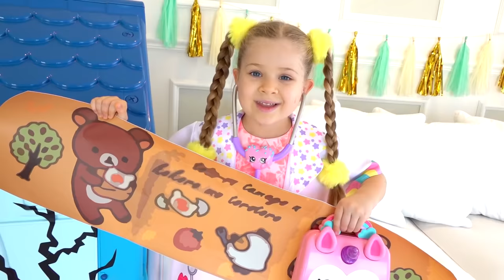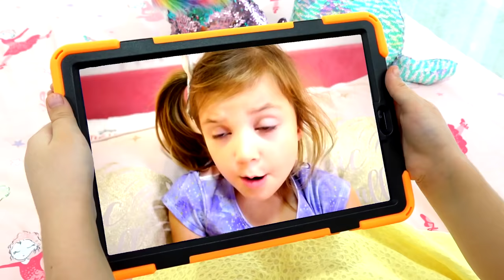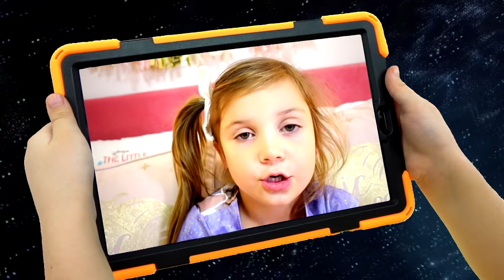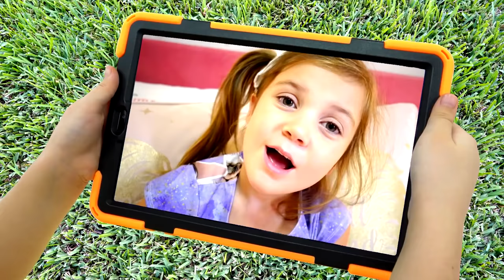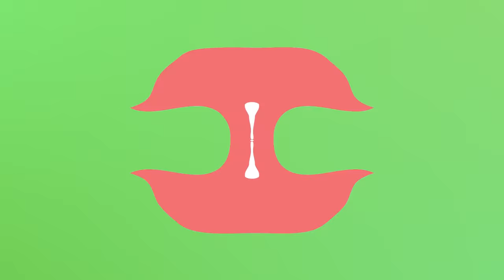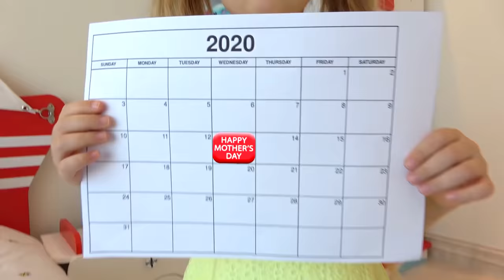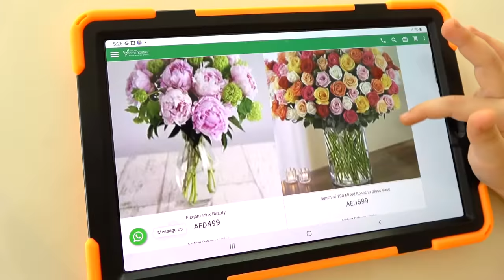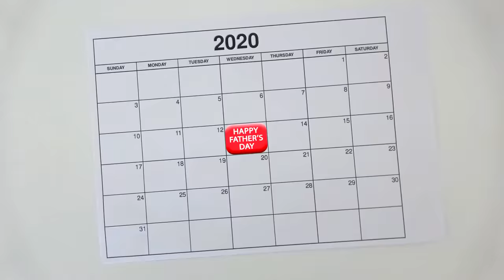Diana and Roma Kids Stories Collection | Moral Stories for Children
These moral stories for children will help children understand why it is important to keep their home clean, wash their hands, help each other, care for animals, and love their parents.